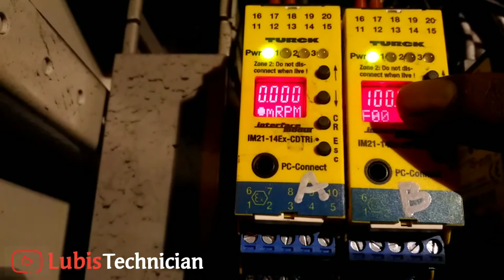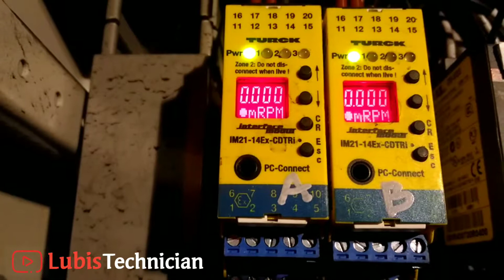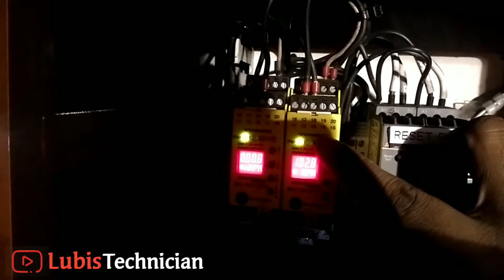Cara setting Relay Under Speed IM21-14Ex-CDTRI, Sensor proximity Crusher Batubara | Vlog 12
Informasi yang ada di VIDEO ini semata-mata hanyalah sebagai referensi tambahan untuk penonton. penonton dapat meminta nasihat ataupun referensi kepada profesional lain yang sesuai dengan bidang masalah yang sedang dihadapi, jika menurut anda video ini bermanfaat silakan tonton video ini tentang : Cara setting Relay Under Speed IM21-14Ex-CDTRI, Sensor proximity Crusher Batubara